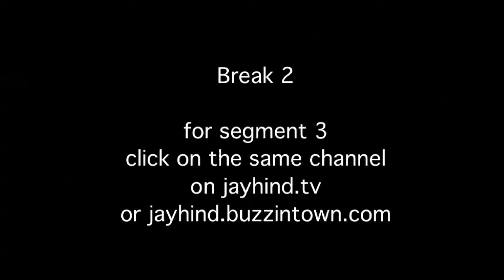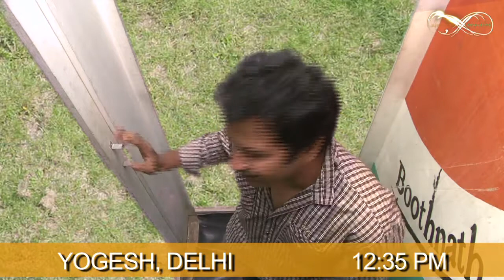Wisdom of Comedy : Episode 193 - Comedy Show Jay Hind!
(telecast date 11th July, 2011)
In this terrifyingly funny episode : The ship MV Wisdom has now left the shores of Juhu. Sumeet investigates the entire weird saga. Akshay Kumar in conversation with an ostrich during the shoot of Khatron Ke Khiladi. Savita bhabhi dishes out some rock solid advice for the seedhi saadhi girls of our country - what should they do in a disco? Salman Khan is a star or is he? People fight for and against READY in Boothnath all for your private enjoyment. Non - Stop Humor

Segment 1: Comedy Show Jay Hind! Foolish Wisdom
Jay Hind! Episode 193 : Segment 1 - The ship MV Wisdom has now left the shores of Juhu. Sumeet investigates the entire weird saga. Non - Stop Humor
Segment 2 : Comedy Show Jay Hind! Ostrich Mentality
Jay Hind! Episode 193 : Segment 2 - Akshay Kumar in conversation with an ostrich during the shoot of Khatron Ke Khiladi. Non - Stop Humor
Segment 3 : Savita bhabhi Ke Sexy Solutions for Girls in a Disco
Jay Hind! Episode 193 : Segment 3 - Savita bhabhi dishes out some rock solid advice for the seedhi saadhi girls of our country - what should they do in a disco? Non - Stop Humor
Segment 4 : Comedy Show Jay Hind! Boothnath on Ready
Jay Hind! Episode 193 : Segment 4 - Salman Khan is a star or is he? People fight for and against READY in Boothnath all for your private enjoyment. For 24 hrs Live reaction to News around the world. Non - Stop Humor